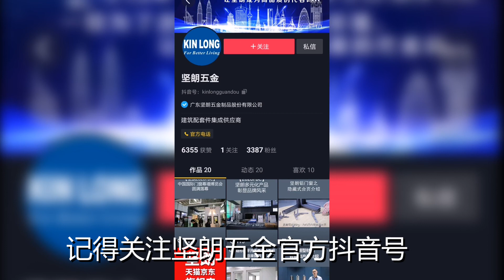KIN LONG Buffer wooden framed sliding doors